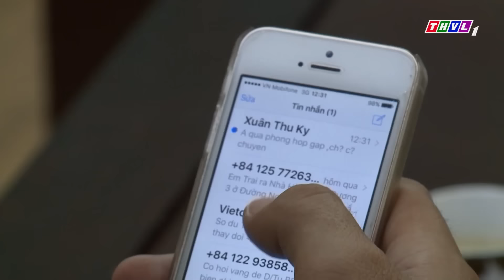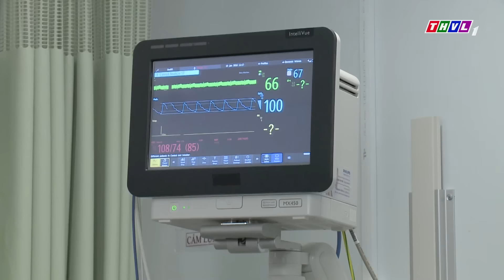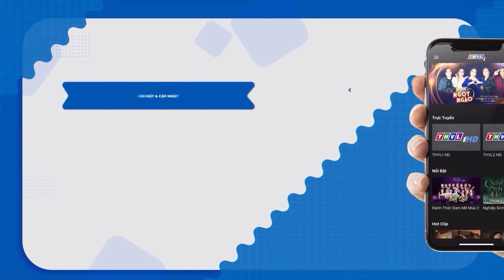PHIM VIỆT NAM HAY 2023 | Em Nuôi Mưu Kế Độc CHIẾM ĐOẠT CÔNG TY Khiến Ba Chồng Lên Cơn Đau Tim | THVL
► PHIM TRỌN BỘ TÂM LÝ TÌNH CẢM MẶT NẠ TÌNH YÊU
► PHIM TRỌN BỘ TÂM LÝ TÌNH CẢM ANH EM NHÀ BÁC SĨ
Phim " MẶT NẠ TÌNH YÊU " là một trong những Phim Bộ Tình Cảm , Phim Bộ Tâm Lý Xã Hội hay nhất , mới nhất 2022 có các ngôi sao như Ngọc Lan, Quang Tuấn, Hoàng Anh, Minh Luân,.. thủ vai chính. Bộ phim do đài Truyền Hình Vĩnh Long sản xuất đã đạt được những thành công rực rỡ trong làng phim bộ tình cảm, tâm lý xã hội Việt Nam hay nhất 2022. Chúc các bạn có những phút giây xem phim vui vẻ nhé ^^